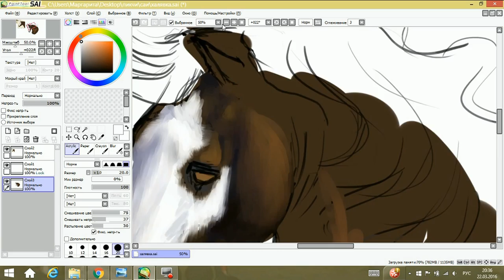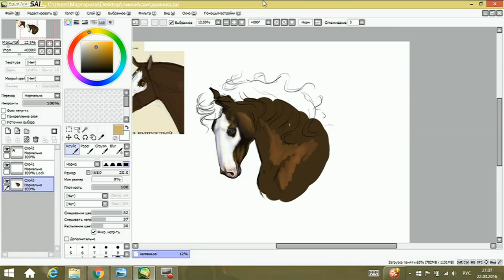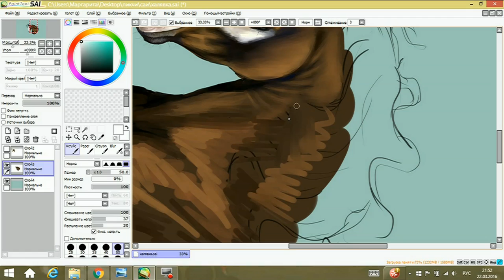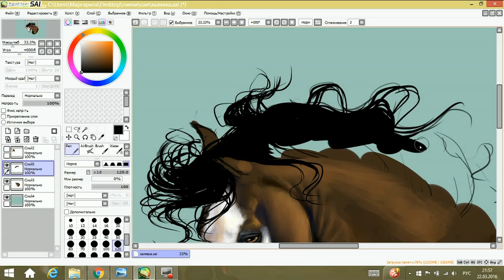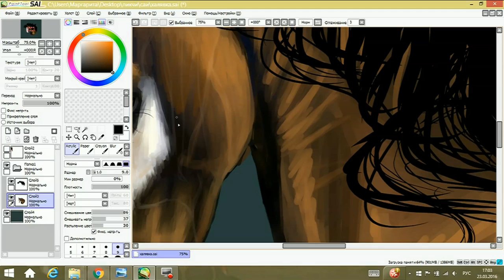Horse Portrait Digital | Speed Painting by Puma Dream